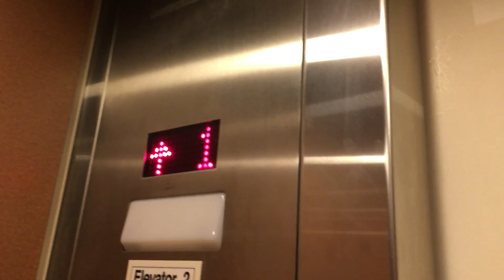HUGE Minnesota Elevator at Burlington Coat Factory in Woodbridge, NJ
This elevator was installed by Great Indoors, a store that was owned by Sears.